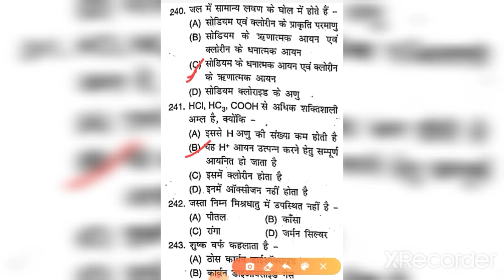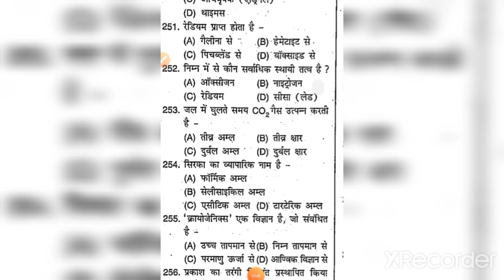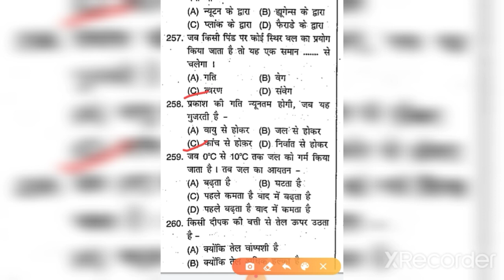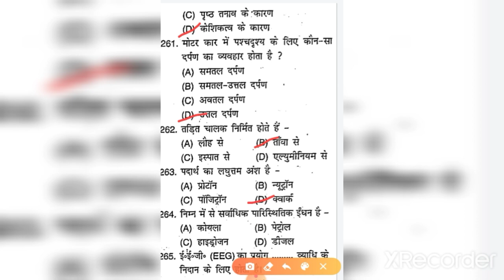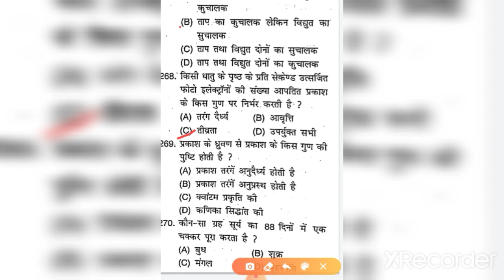Class 09 ||General Science||NTPC||Group D||Railway And All Other Competitive Exam||By R Yadav Sir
Class 09||NTPC||Group D||Railway Exam 2020||